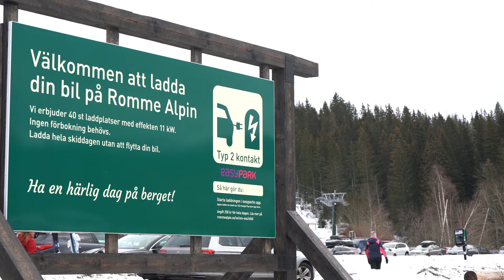EV Charging at Romme Alpin | CHARGESTORM® CONNECTED 2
We visited Romme Alpin and checked out their 20 new dual EV chargers, meaning 40 new EV charging points for all the alpine ski resort guests visiting with electric vehicles.

The installation of the charging stations has been handled by Hybrida E-Mobility AB, a company we work close to and specialises in energy technology solutions in the electricity sector.

They also installed our load balancing system, NANOGRID™ CGC. A device that ensures that the system at Romme Alpin can prioritise other loads in properties that must take precedence over electric car charging. These include lifts, lighting and ventilation.

Thank you both Romme Alpin and Hybrida E-Mobility AB for a great collaboration. We are very pleased to be able to contribute to the development of charging infrastructure in the region.